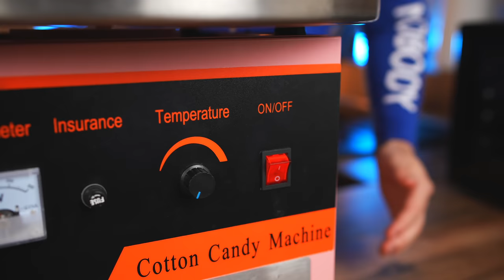ПОВТОРЯЕМ НЕВЕРОЯТНУЮ УЛИЧНУЮ ЕДУ СО ВСЕГО МИРА / САХАРНАЯ ВАТА / ХОТ-ДОГ / БАБЛ ТИ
ВСЕМ ПРИВЕТ .сегодня мы ПОВТОРЯЕМ НЕВЕРОЯТНУЮ УЛИЧНУЮ ЕДУ СО ВСЕГО МИРА / САХАРНАЯ ВАТА / ХОТ-ДОГ /  BUBLE TEA